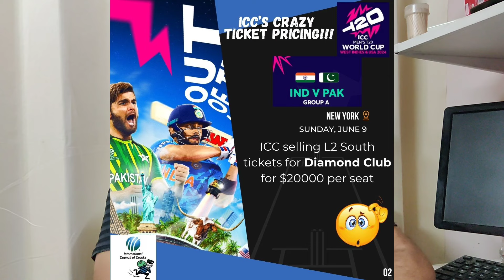Hosting cricket in America/ అరకొర ఏర్పాట్లు...ఆకాశాన్నంటే టికెట్ ధరలు/